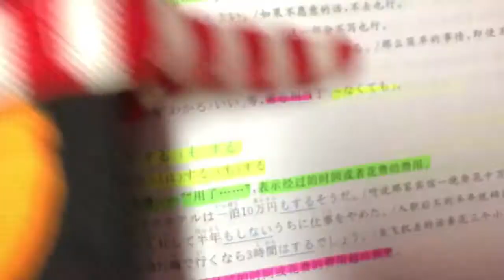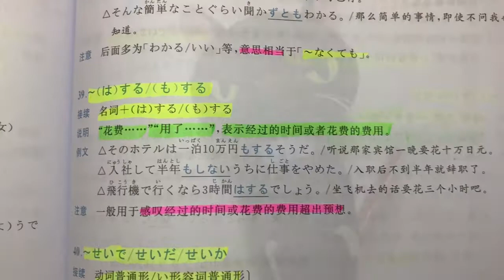自學日文 | JLPT N3 | 日本語能力試驗 文法 | Day 18［黑貓響子］